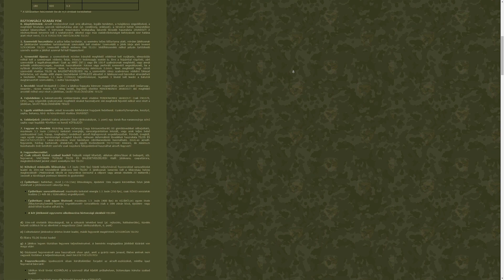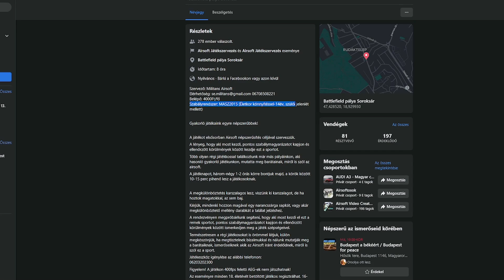HOGYAN KELL ELKEZDENI AIRSOFTOZNI?🤨